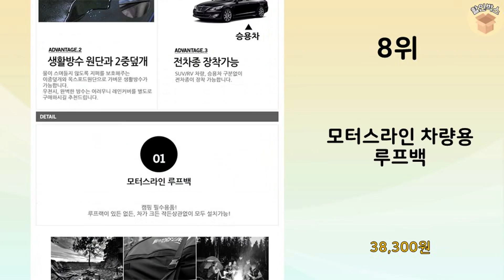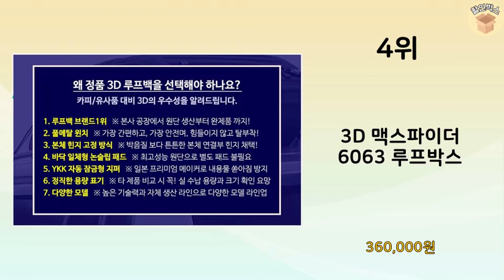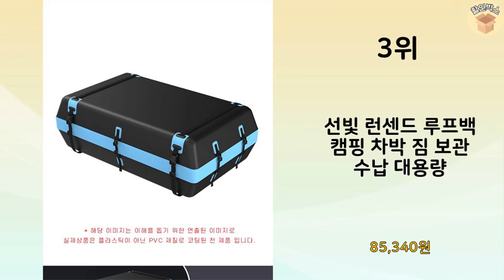2023년 가장 많이 판매 된 루프백 인기 TOP 10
2023년 불티나게 팔린 루프백 TOP 10을 소개해드립니다.

10위 : 루쏘 3D 루프백 + 이지웨빙 + 레인커버 세트, 1세트, 33

9위 : 테르보 3D 람보르 루프백 풀세트 6종 대용량500L

6위 : 루쏘 3D 루프백 + 이지웨빙 + 레인커버 세트

5위 : 루쏘 3D 루프백 + 이지웨빙 세트, 1세트, 330L

3위 : 선빛 런센드 루프백 캠핑 차박 짐 보관 수납 대용량

2위 : 헬로우캠핑 폴더블 입체 루프백 + 이지웨빙 + 레인커버

 감사합니다